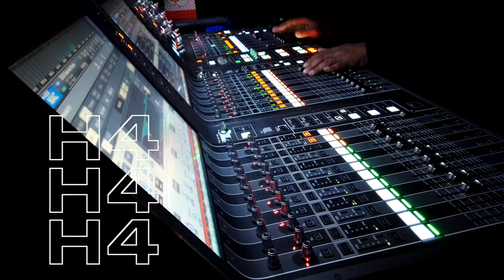PRODUCTION RECAP 2021 FINAL